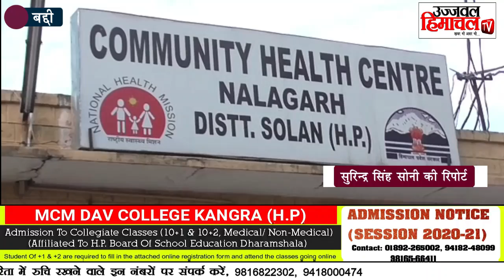दो मोटरसाइकिलों में भीषण टक्कर, एक की मौत